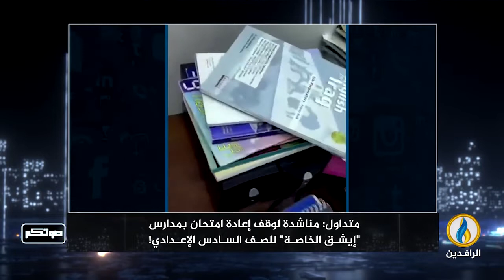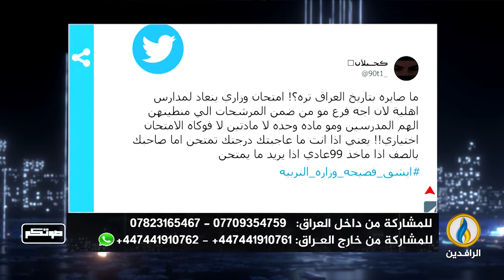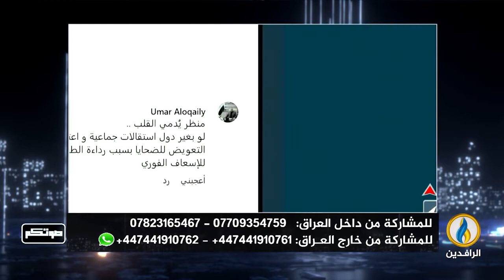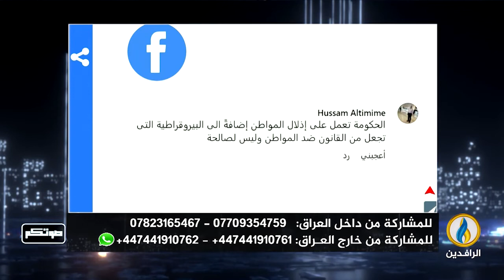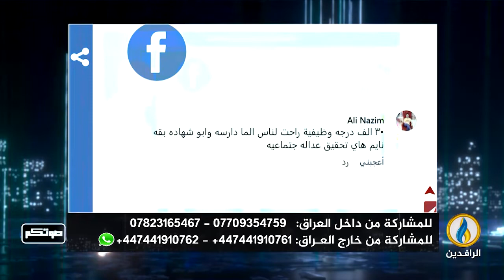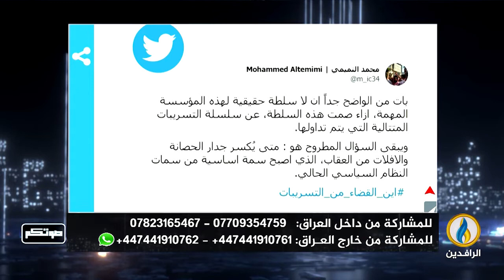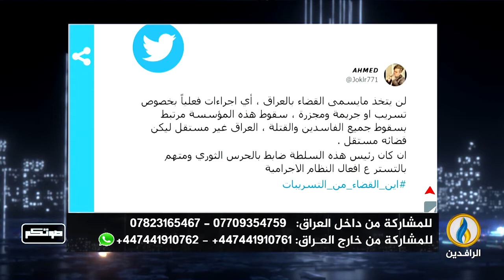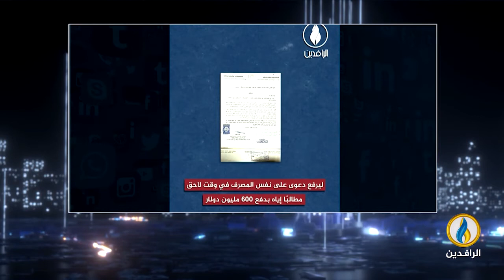صوتكم | 26 - 08 - 2022